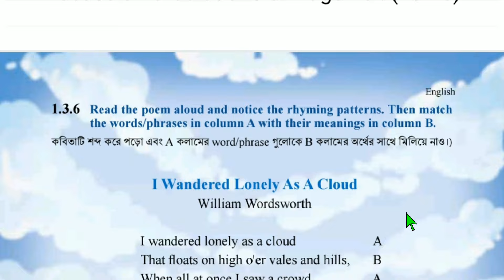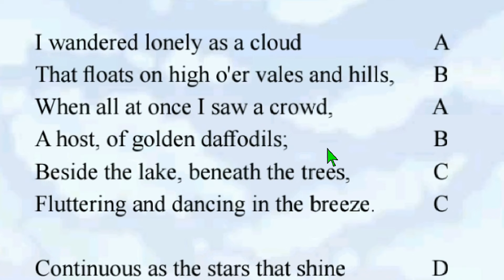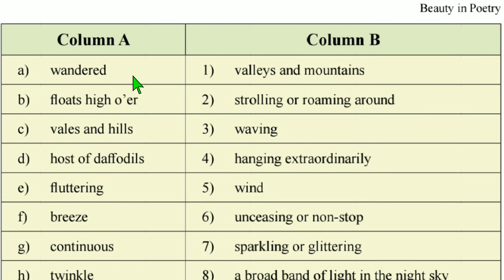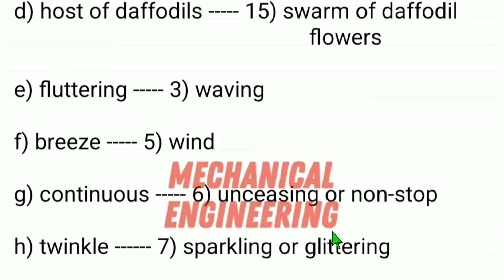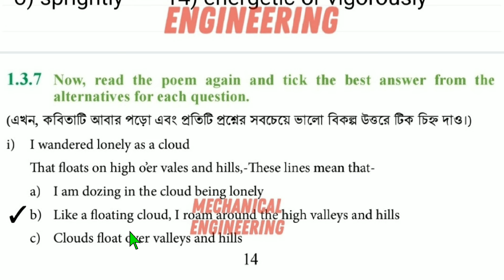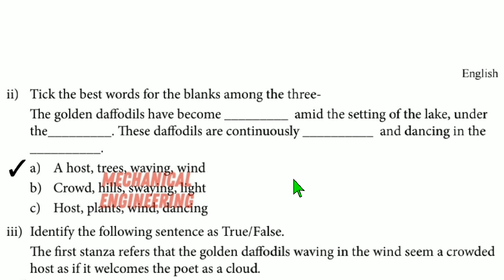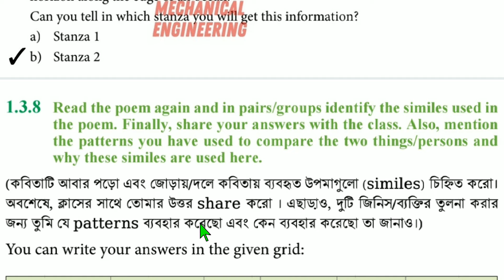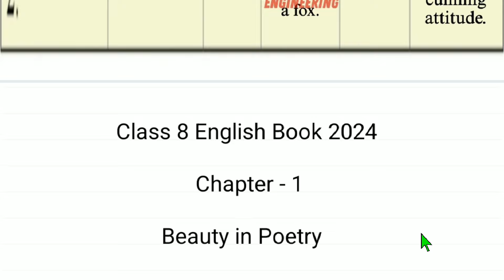৮ম শ্রেণির ইংরেজি ১ম অধ্যায় | Class 8 English 1.3.6 -1.3.8 | Class 8 English Chapter 1 Page 14-15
৮ম শ্রেণির ইংরেজি ১ম অধ্যায় 1.3.6
Class 8 English chapter 1.3.7
৮ম শ্রেণির ইংরেজি ১ম অধ্যায় 1.3.7
Class 8 English chapter 1.3.8
৮ম শ্রেণির ইংরেজি ১ম অধ্যায় 1.3.8

Class 8 english 2024 1st Chapter || ৮ম শ্রেণির ইংরেজি ১ম অধ্যায় || Beauty in Poetry || Part 5 || Page 13-15

৮ম শ্রেণির ইংরেজি বই সমাধান ২০২৪ | ১ম  অধ্যায় | Class 8 English Book 2024 | নতুন কারিকুলাম ২০২৪

৮ম শ্রেণির ইংরেজি ১ম অধ্যায়
Beauty in Poetry
৮ম শ্রেণির নতুন কারিকুলাম ইংরেজি বই ২০২৪
৮ম শ্রেণি নতুন বই পরিচিতি ২০২৪
নতুন শিক্ষাক্রমের ৮ম শ্রেণির ইংরেজি বই
৮ম শ্রেণির ইংরেজি বই পরিচিতি
class 8 english 2024 1st chapter
class 8 english 2024 summative assessment
class 8 new curriculum english book 2024
new curriculum
class 8 english
class 8
new curriculum class 8 english
class 8 english first paper
class 7 english new curriculum
class eight english 2024 chapter 1
class 8 new curriculum book list 2024
class 8 new curriculum 2024 book list
new curriculum 2024 class 8
class 8 new curriculum book 2024
english class 8 details
class 8 2024 english book
class 8 new book 2024 Bangladesh
class 8 english
class 8
class 8 english chapter 1
class 8 english chapter 1 answer
class 8 new curriculum book 2024 english

২০২৪ শিক্ষাবর্ষে ৮ম শ্রেণি নতুন বিষয় | class 8 new Curriculum book 2024 | class 8 new book 2024